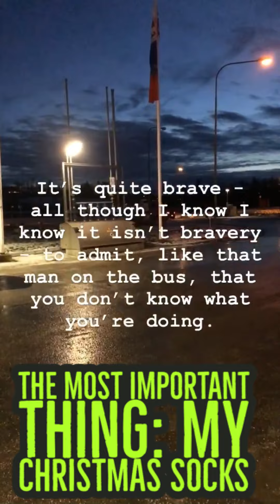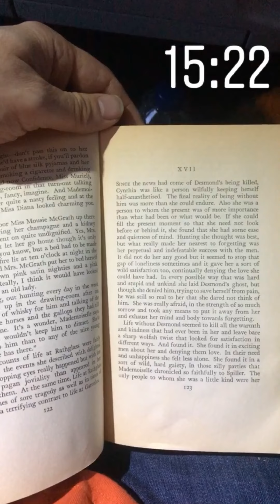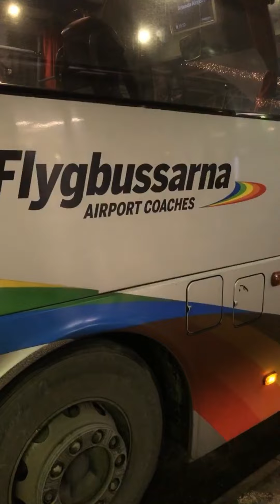THE MOST IMPORTANT THING MY CHRISTMAS SOCKS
In this episode I’m gong back to Stockholm, from having celebrated Christmas at my parents  house on Öland.

LINKS:

TODAY 2020:”201226 A Bike Ride in Snowy Stockholm, Glögg, CAndles and Shameless Self-promotion”:

Christmas is an annual festival commemorating the birth of Jesus Christ, observed primarily on December 25[a] as a religious and cultural celebration among billions of people around the world.[2][10][11] A feast central to the Christian liturgical year, it is preceded by the season of Advent or the Nativity Fast and initiates the season of Christmastide, which historically in the West lasts twelve days and culminates on Twelfth Night.[12] Christmas Day is a public holiday in many countries,[13][14][15] is celebrated religiously by a majority of Christians,[16] as well as culturally by many non-Christians,[1][17] and forms an integral part of the holiday season organized around it.

The traditional Christmas narrative, the Nativity of Jesus, delineated in the New Testament says that Jesus was born in Bethlehem, in accordance with messianic prophecies.[18] When Joseph and Mary arrived in the city, the inn had no room and so they were offered a stable where the Christ Child was soon born, with angels proclaiming this news to shepherds who then spread the word.[19]

Although the month and date of Jesus' birth are unknown, the church in the early fourth century fixed the date as December 25.[20][21][22] This corresponds to the date of the winter solstice on the Roman calendar.[23] It is exactly nine months after Annunciation on March 25, also the date of the spring equinox. Most Christians celebrate on December 25 in the Gregorian calendar, which has been adopted almost universally in the civil calendars used in countries throughout the world. However, part of the Eastern Christian Churches celebrate Christmas on December 25 of the older Julian calendar, which currently corresponds to January 7 in the Gregorian calendar. For Christians, believing that God came into the world in the form of man to atone for the sins of humanity, rather than knowing Jesus' exact birth date, is considered to be the primary purpose in celebrating Christmas.[24][25][26]

The celebratory customs associated in various countries with Christmas have a mix of pre-Christian, Christian, and secular themes and origins.[27] Popular modern customs of the holiday include gift giving; completing an Advent calendar or Advent wreath; Christmas music and caroling; viewing a Nativity play; an exchange of Christmas cards; church services; a special meal; and the display of various Christmas decorations, including Christmas trees, Christmas lights, nativity scenes, garlands, wreaths, mistletoe, and holly. In addition, several closely related and often interchangeable figures, known as Santa Claus, Father Christmas, Saint Nicholas, and Christkind, are associated with bringing gifts to children during the Christmas season and have their own body of traditions and lore.[28] Because gift-giving and many other aspects of the Christmas festival involve heightened economic activity, the holiday has become a significant event and a key sales period for retailers and businesses. Over the past few centuries, Christmas has had a steadily growing economic effect in many regions of the world.

Mörbylånga is a locality situated on the southern part of the island of Öland and is the seat of Mörbylånga Municipality, Kalmar County, Sweden with 1,780 inhabitants in 2010.[1]

Other settlements in southern Öland are Alby, the site of a Mesolithic settlement,[2] and Hulterstad. The town also has some industrial activity.[3]

Öland (UK: /ˈɜːlænd/, US: /ˈɜːrlɑːnd, ˈʌl-/;[3][4] Swedish: [ˈø̌ːland] (About this soundlisten); sometimes written Øland in other Scandinavian languages, and often Oland internationally; Latin: Oelandia) is the second-largest Swedish island and the smallest of the traditional provinces of Sweden.

181226